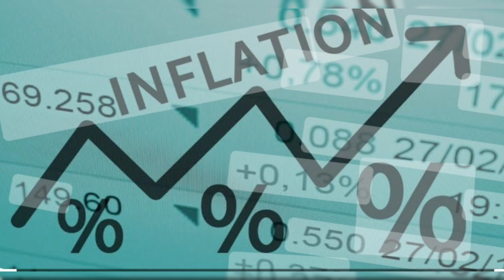No More Excuse to Fake Political Leaders of Pakistan | نام نہاد لیڈران کے بائیکاٹ کا وقت آ پہنچا